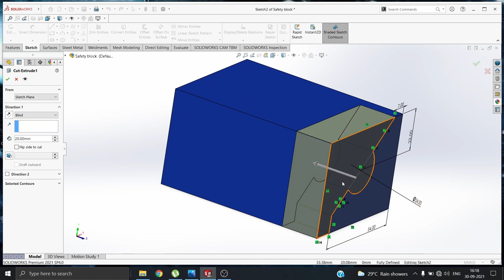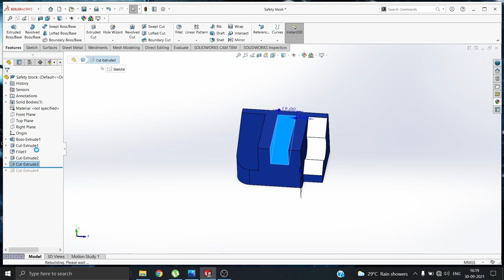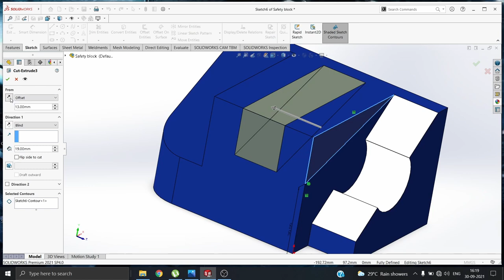Safety Block in SolidWorks | SolidWorks Tutorial | Part Design | Part No.#32